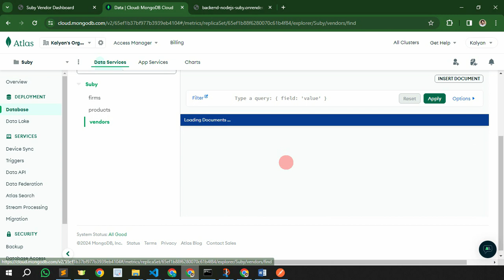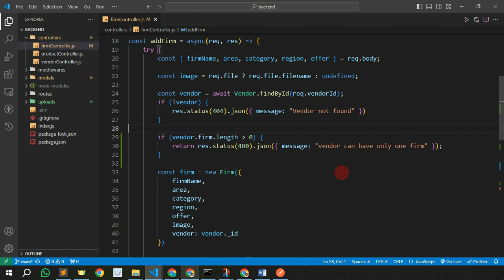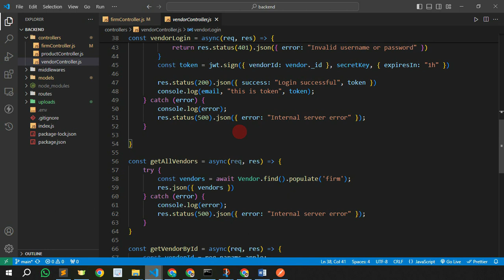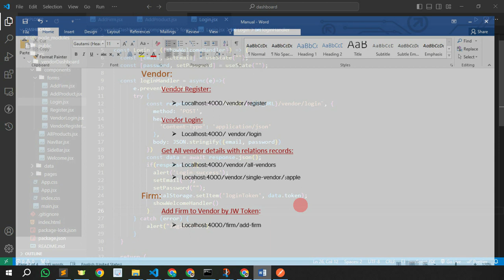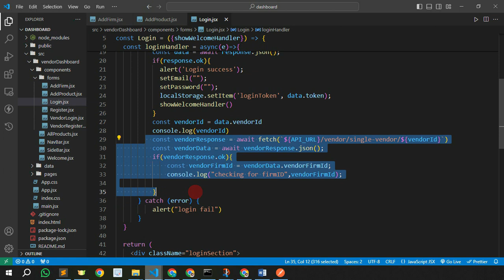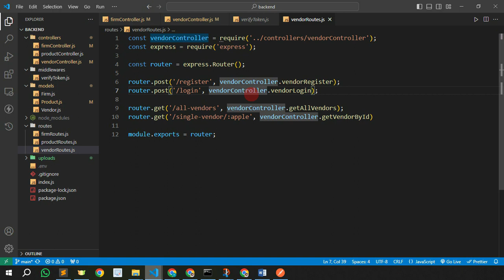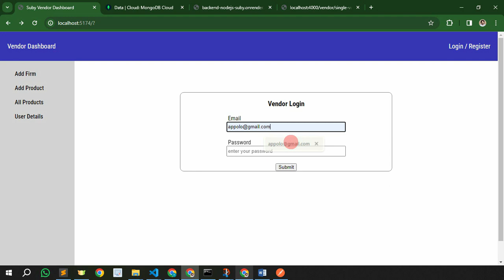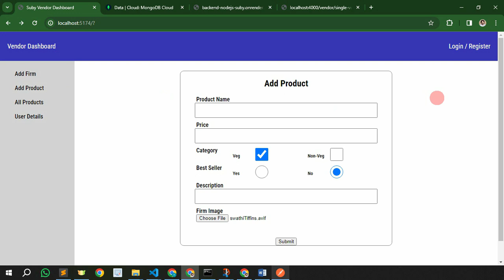28. Add Product to Firm || MERN Project in Telugu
React is a crucial part of MERN (MongoDB, Express.js, React.js, Node.js) stack, powering the frontend development. It's a JavaScript library for building user interfaces, offering a component-based architecture for modular and reusable UI elements. In a MERN project, React efficiently manages the client-side rendering, providing a dynamic and interactive user experience. Its virtual DOM ensures efficient updates, enhancing performance. With React, developers can create complex web applications with ease, leveraging its extensive ecosystem of libraries and tools. Whether it's handling state management, routing, or UI components, React plays a central role in building robust and scalable MERN applications.